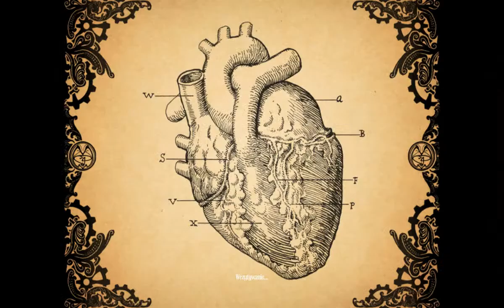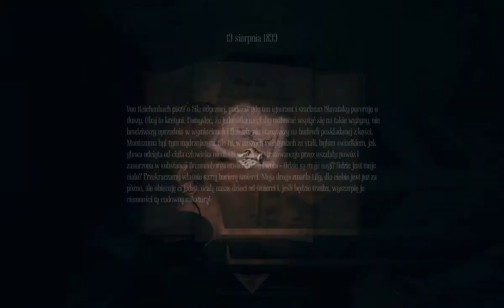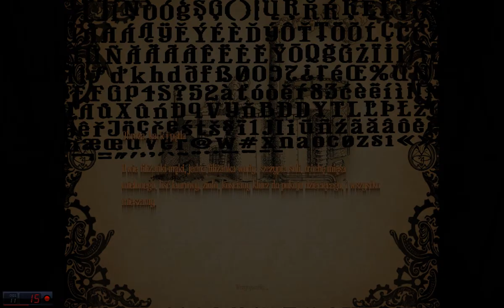Amnesia A Machin For Pigs (#3 Cewki)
kolejna mroczna przygoda z sikajacym ze strachu chomikiem